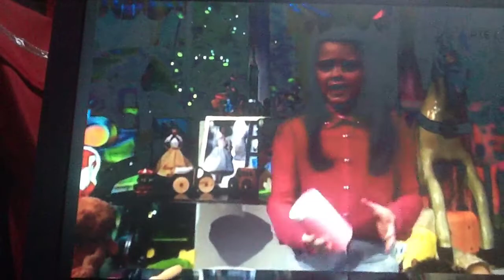Song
Hop hop and cup song